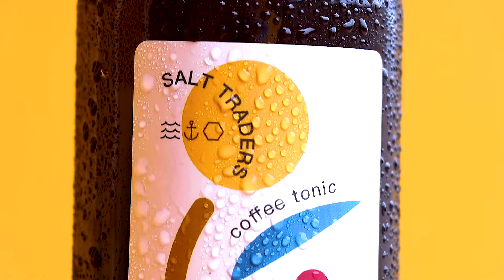Salt Traders (Promotional)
A fun video we put together for The Salt Traders CR. Highlighting a few of their products. Check them out on Instagram @salttraderscr

Need help share your story with great product videos and photography?